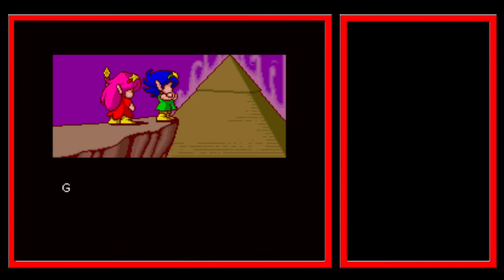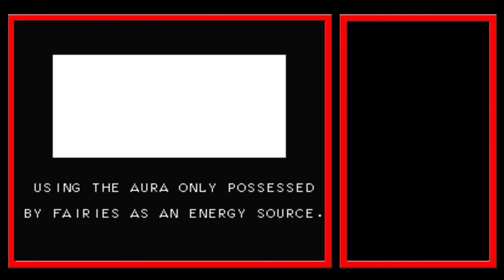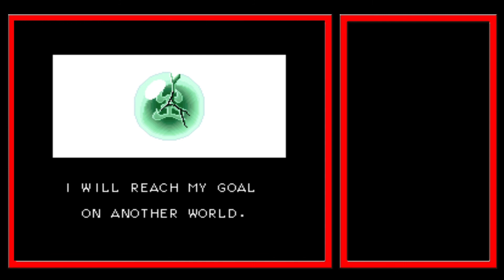#119# RODLAND 1cc (CTR, mundo oculto)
Partida al mundo oculto del juego en el que para jugar a él, deberemos introducir crédito, pulsar tres veces abajo y start, en la versión japonesa creo que no se puede hacer directamente.

Películas/series que aparecen:
- Regreso al futuro.
- El secreto de la pirámide.
- Saw.
- Sherlock Holmes.
- La cena de los idiotas (USA).
- Independence day.
- Top gun.
- Historia de Riki.
- Jumanji: bienvenidos a la jungla.
- Star crash: choque de galaxias.
- Esta casa es una ruina.
- Seie El príncipe de Bel air.
- Sólo en casa.
- Spiderman.